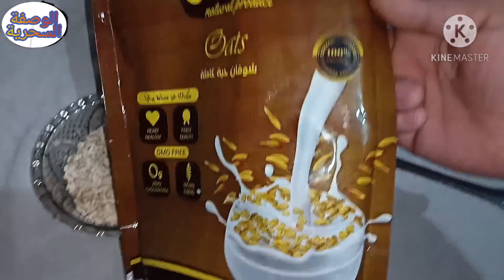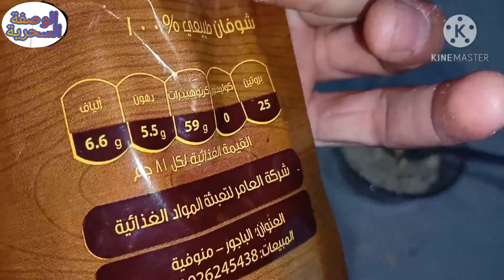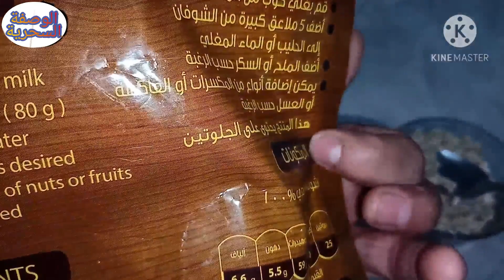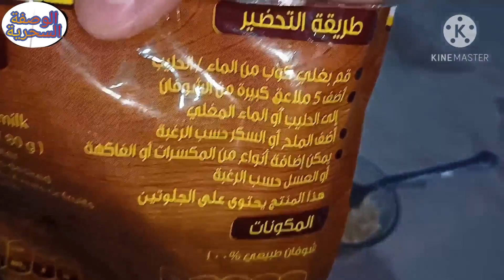تناول 100 جرام يوميا له تأثير طويل المفعول على جلوكوز الدم وإنتاج الانسولين